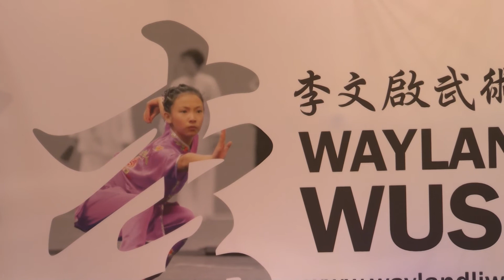京剧清唱——原沈阳京剧院名旦盛莉76